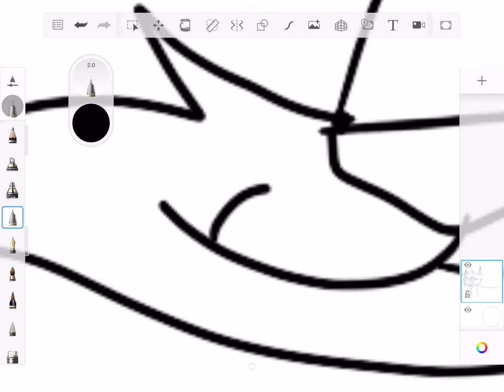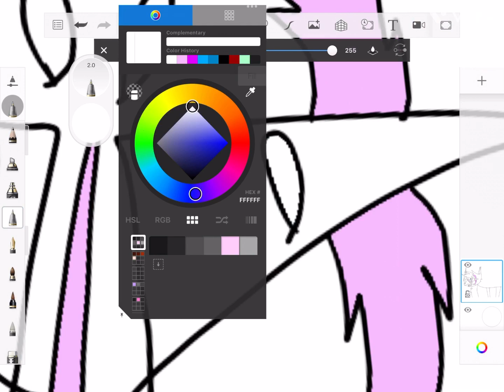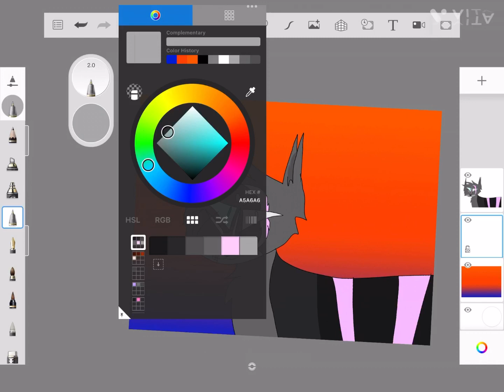Sparron Speedpaint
So I decided to do a speedpaint of Sparron, the main character of my new series wolves of the wild and yes the song played in this is one of his theme songs because he’s been through a lot of hard and tragic stuff and many injuries including cracking him head open which took away his memory and a throat injury and other injuries which in going half blind and sorry I gave you spoilers😅😅😅😁 don’t be mad at me!